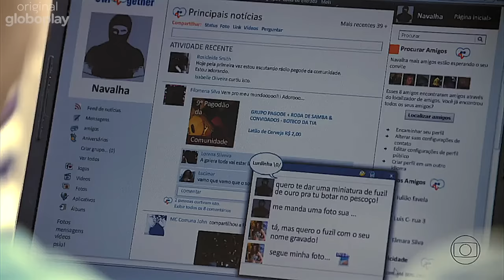A HISTÓRIA DE LURDINHA (PARTE 2)